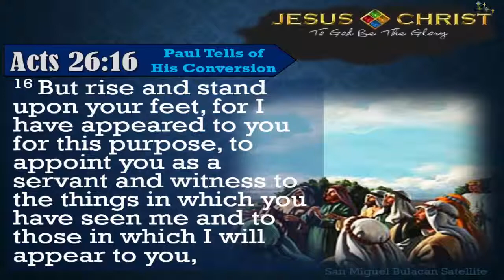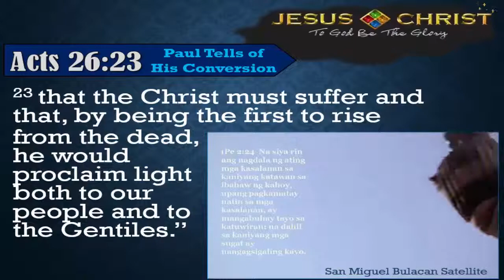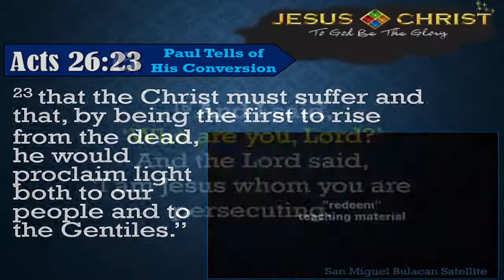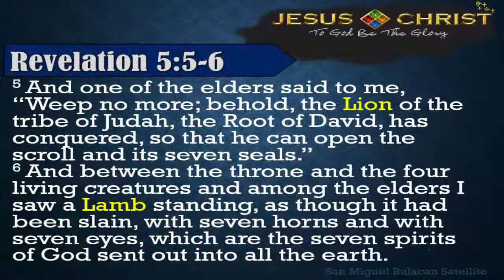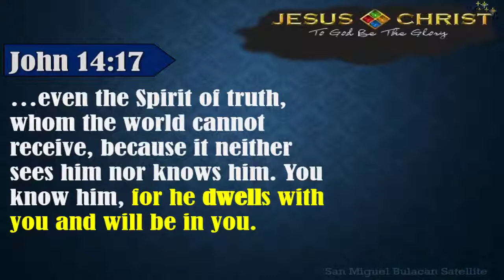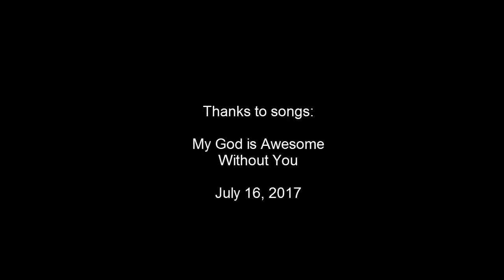Without You and My God is Awesome (smbAnditokapalaLord)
Gospel Preaching/Teaching